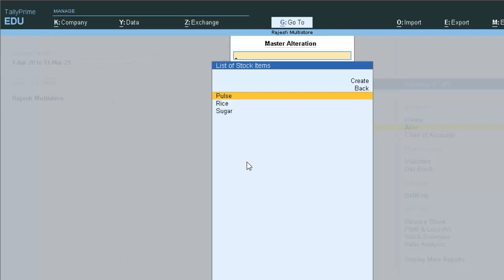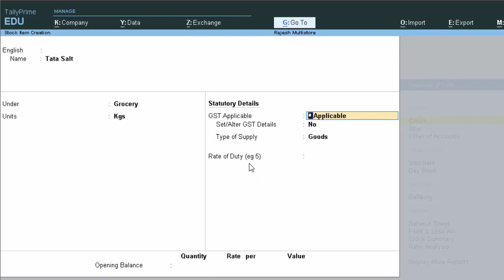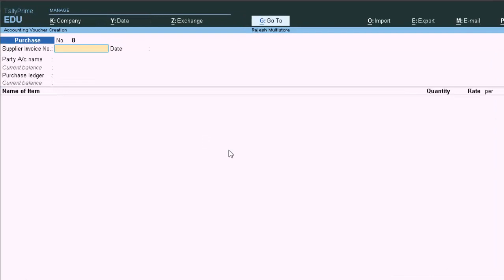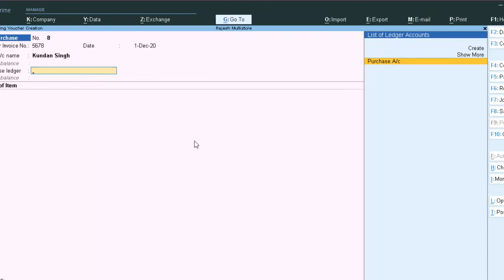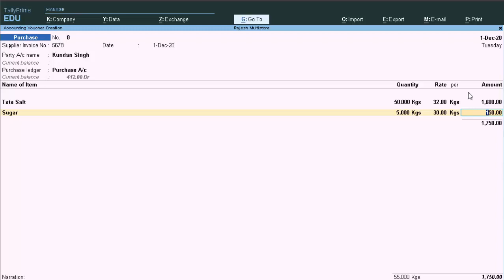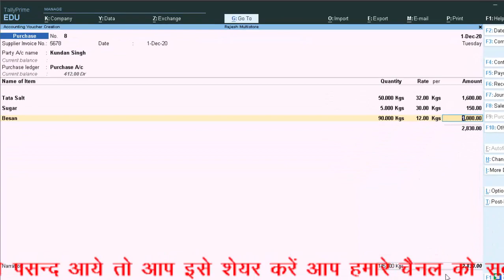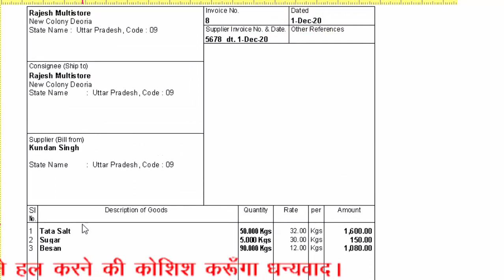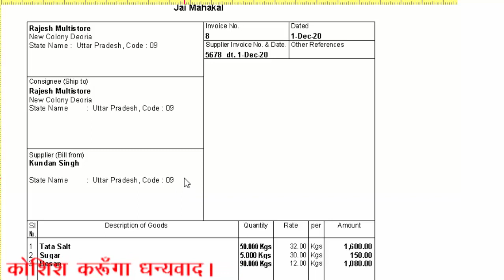How to create stock items and nill rated Gst tax in tally prime in hindi and english